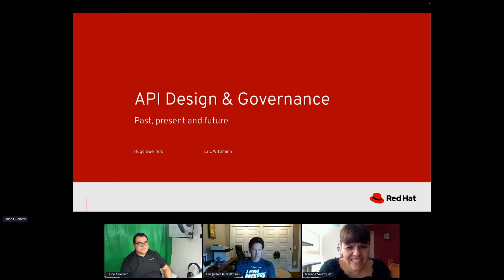Apidays Interface 2022 - Past, Present and Future of API Design and Governance.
Apidays Interface 2022 -

roundtable

Past, Present and Future of API Design and Governance
Hugo Guerrero, APIs Developer Advocate at Red Hat
Eric Wittmann, Principal Software Engineer at Red Hat